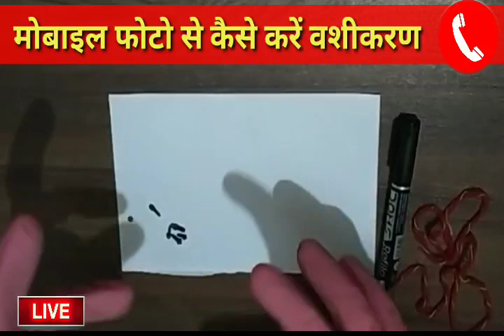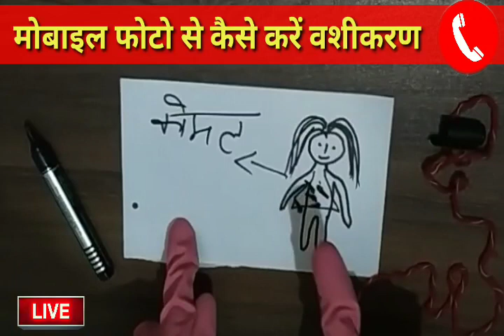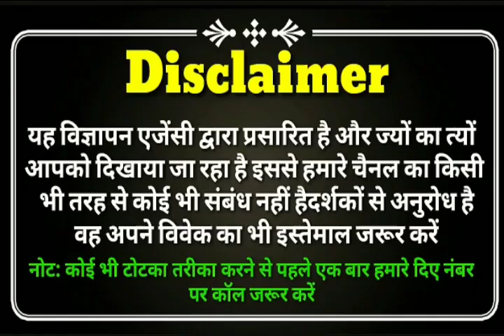Mobile Foto se Kaise Kare Vashikaran | मोबाइल में फोटो देखकर करें 5 मिनट में वशीकरण+91-8427792011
Mobile Foto se Kaise Kare Vashikaran | मोबाइल में फोटो देखकर करें 5 मिनट में वशीकरण | Vishal Sharma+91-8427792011
Kya aap vashikaran karna chahte hai or aapko koi upay totke nahi mil rahe to aap hamari aja ki video me jaan sakte hai photo se vashikaran karne ke totke/upay jiski madad se aap kisi ko bhi vash me kar sakte hai es video me aapko vashikarna karne ka 100% solution milne wala hai es video me aapko apna pyar kaise paye/dushman ko vash me kaise kare/photo se kaise kare kisi ko vash me eski saari jankari di gyi hai to aap video ko ant tak dekhna na bhule or kare vashikaran kisi ka bhi.

Important terms
Mobile Foto se Kaise Kare Vashikaran, मोबाइल में फोटो देखकर करें 5 मिनट में वशीकरण,mobile ki photo se vashikara, vashikarna, vashikarna tarike, kaise kare photo se vasikaran, photo se vasikaran karne ki vidhi, photo se vash me karne ka upay, photo se vash me karne ki mantra, photo se vashikaran muslim mantra.